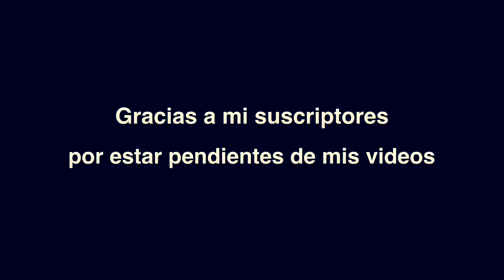Saludos a mis Fans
Saludando a mis amigos, fans, suscriptores, youtubers  y explicando como va la evolución de mi canal y también lo que estoy por mostrar en el canal (Las nuevas secciones: UNBOXINGS, BLOGS, BEBES, TUTORIALES, GAMEPLAYS), la razón por la que no he podido hacer vídeos, que días y a que hora habrá vídeos.

Soy David Briones de Tampico y busco youtubers para un programa nuevo, si eres de mi pueblo avísame para platicarte mas sobre el proyecto.